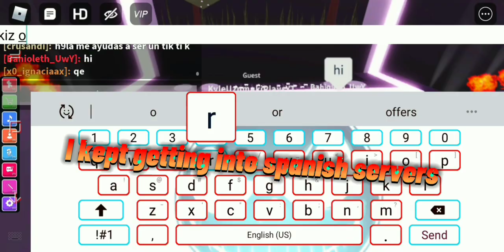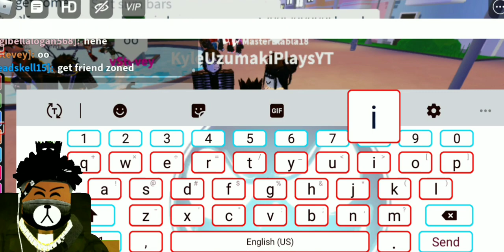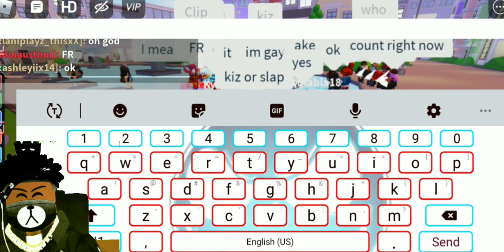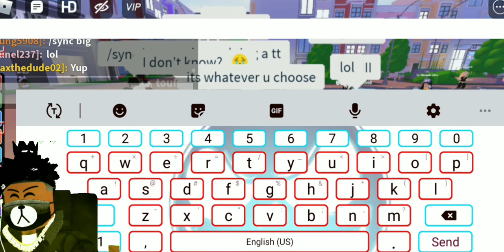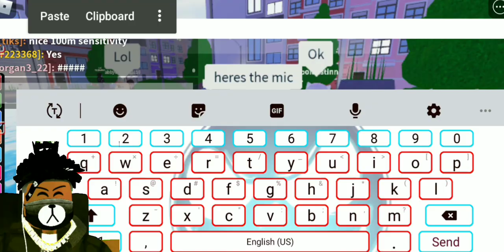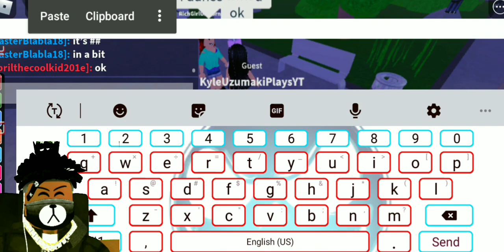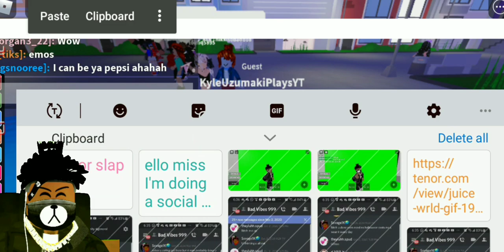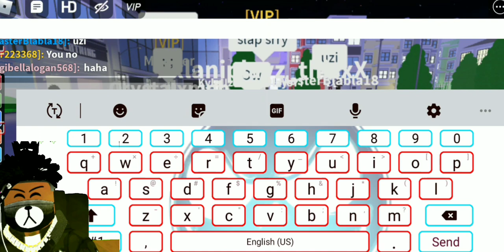Kiss Or Slap Part 2! *Crazy Girl Thought I was Lil Uzi And Chased Me!!*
"Dont Live Up To Other Peoples Expectations, Live Up To Your Own."
-Savage